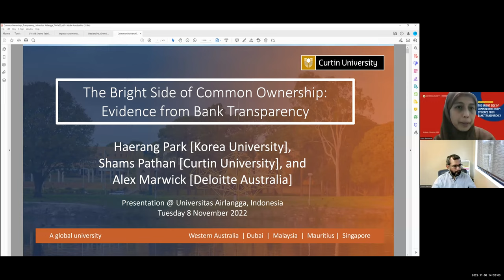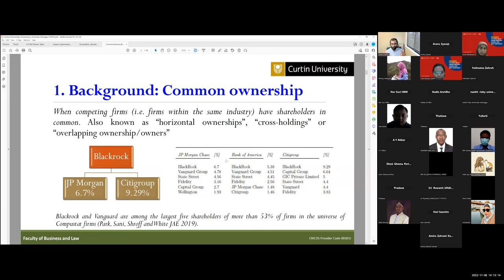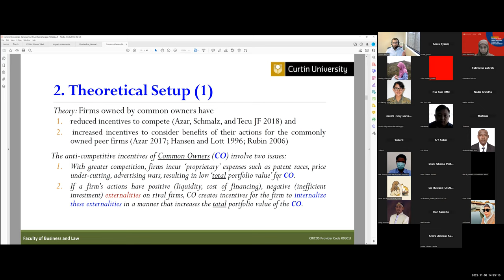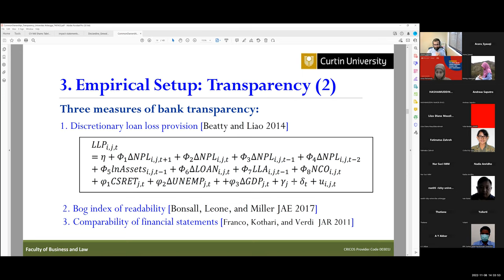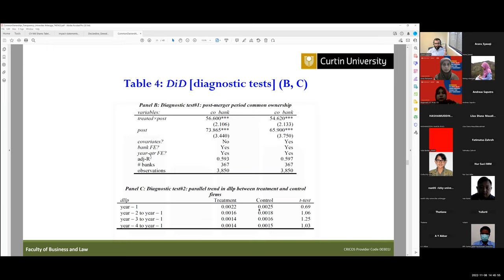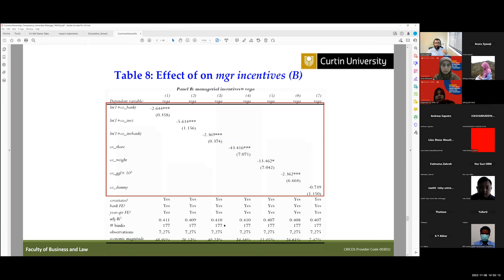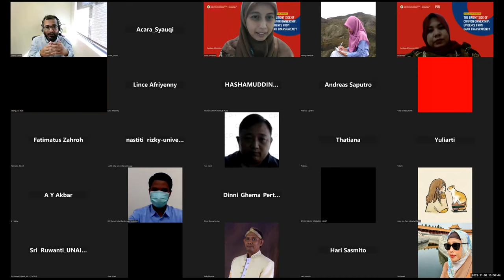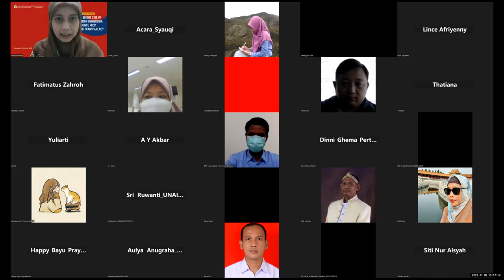Guest Lecture #10: The Bright Side of Common Ownership: Evidence from Bank Transparency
Speaker: Dr. Md Shams Tabrize Pathan - Associate Professor of Finance Curtin University, Australia Moderator: Anna Retnawati, Ph.D - Lecturer of Accounting Universitas Airlangga Date: Tuesday, 8 November 2022 Time: 2.00 PM (Surabaya)